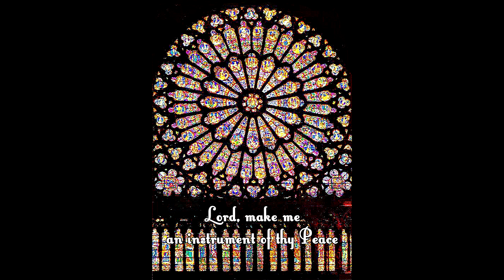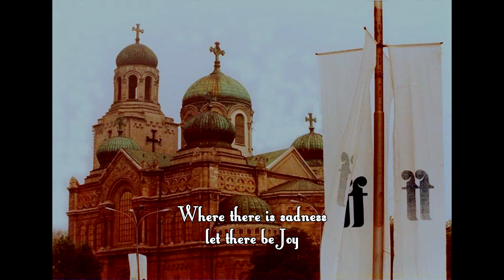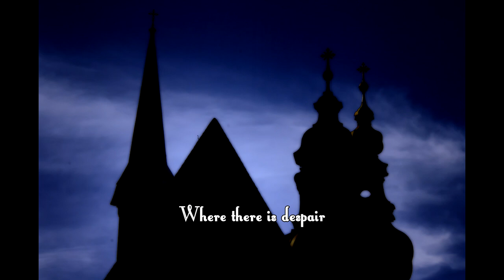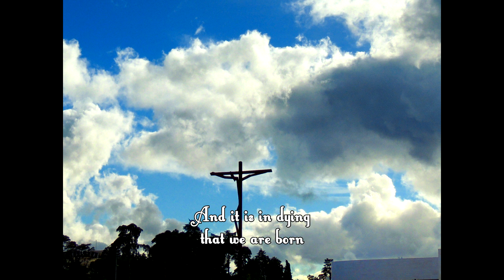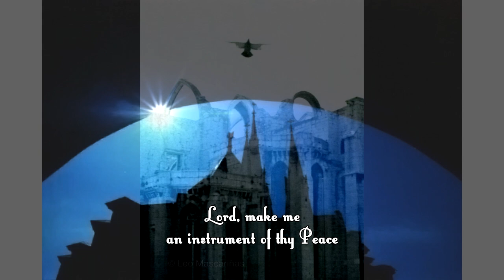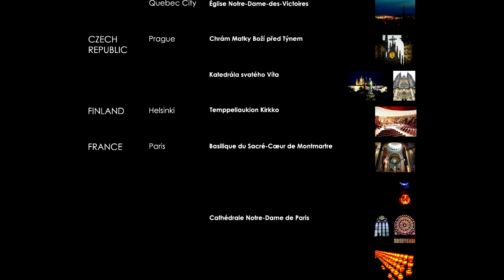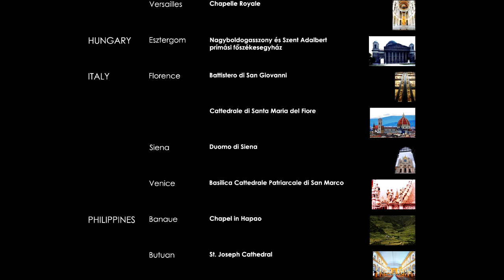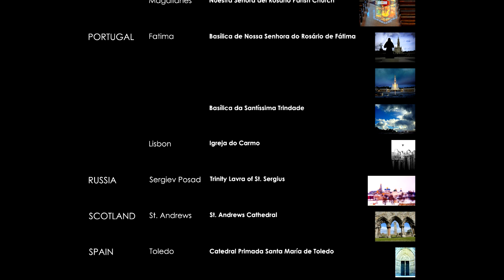Virtual Visita Iglesia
VISITA IGLESIA is a Lenten tradition among Catholics where one visits seven churches during the Holy Week, especially on Maundy Thursday. This video takes you on a virtual visit of several places of worship in different parts of the world.

Featuring the photographic works of Leo Mascariñas.

Composer: Allen Pote
Choral arranger: Robert Delgado
Performing artists: Philippine Madrigal Singers (United Nations Artists for Peace)
Choirmaster: Mark Anthony Carpio

Additional Music: Gabriel Fauré: Requiem, Op. 48, "In Paradisum"

00:30 __ St. Patrick's Church __ Markham, Ontario, Canada [2006]
00:42 __ Cathédrale Notre Dame de Paris __ Paris, France [2015]
01:01 __ St. Patrick's Church __ Markham, Ontario, Canada [2006]
01:18 __ Basilica Cattedrale Patriarcale di San Marco __ Venice, Italy [1981]
01:28 __ Esztergomi Bazilika __ Esztergom, Hungary [1981]
01:37 __ Church of Our Lady of the Holy Rosary __ New York City, USA [2011]
01:47 __ chapel in Hapao __ Ifugao, Philippines [2005]
01:56 __ Katedrála svatého Víta (St. Vitus Cathedral) __ Prague, Czech Republic [2015]
02:17 __ Sankt Britas Kapell __ Borgholm, Sweden [1981]
02:28 __ Trinity Lavra of St. Sergius __ Sergiev Posad, Russia [1999]
02:38 __ L'Oratoire Saint-Joseph du Mont-Royal __ Montreal, Canada [2013]
02:49 __ Cattedrale di Santa Maria del Fiore __ Florence, Italy [2019]
02:56 __ Cathédrale Notre Dame de Paris __ Paris, France [2015]
03:04 __ Dormition of the Theotokos Cathedral __ Varna, Bulgaria [1981]
03:15 __ Basilique du Sacré-Cœur de Montmartre __ Paris, France [2015]
03:37 __ Cathedral of St Andrews __ St Andrews, Scotland [2016]
03:43 __ Temppeliaukion Kirkko __ Helsinki, Finland [1981]
03:53 __ Nuestra Senora del Rosario Parish Church __ Magallanes, Philippines [2008]
04:00 __ Dom zu Salzburg __ Salzburg, Austria [2012]
04:08 __ Chrám Matky Boží před Týnem (Temple of Our Lady before Tyn) __ Prague, Czech Republic [2015]
04:18 __ Cathédrale Notre Dame de Paris __ Paris, France [2015]
04:25 __ Duomo di Siena __ Siena, Italy [2019]
04:30 __ Catedral Primada Santa María de Toledo __ Toledo, Spain [1981]
04:36 __ St. Joseph Cathedral __ Butuan, Philippines [2008]
04:41 __ Battistero di San Giovanni __ Florence, Italy [2019]
04:50 __ Stiftskirche Sankt Peter __ Salzburg, Austria [2012]
04:57 __ Chapelle Royale __ Paris, France [2015]
05:06 __ St. Helena Roman Catholic Church __ Edison, New Jersey, USA [2012]
05:17  __ Katedrála svatého Víta (St. Vitus Cathedral) __ Prague, Czech Republic [2015]
05:24 __ Basílica de Nossa Senhora do Rosário de Fátima __ Fatima, Portugal [2012]
05:38 __ Église Notre-Dame-des-Victoires, Quebec City, Canada [2006]
05:44 __ Divine Mercy Shrine __ El Salvador, Philippines [2013]
05:52 __ Basílica da Santíssima Trindade __ Fatima, Portugal [2012]
06:11 __ St. Patrick's Church __ Markham, Ontario, Canada [2006]
06:44 __ Igreja do Carmo __ Lisbon, Portugal [1981]
07:00 __ Uppsala Domkyrka __ Uppsala, Sweden [1981]
07:16 __ {composite image} (1) St. Patrick's Church __ Markham, Ontario, Canada [2006];  (2) Basilique du Sacré-Cœur de Montmartre __ Paris, France [1981];